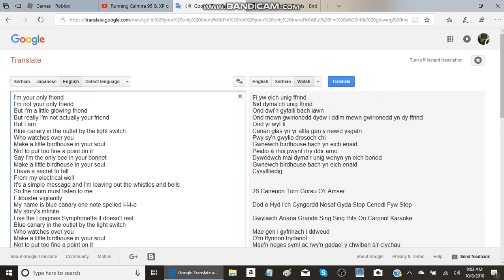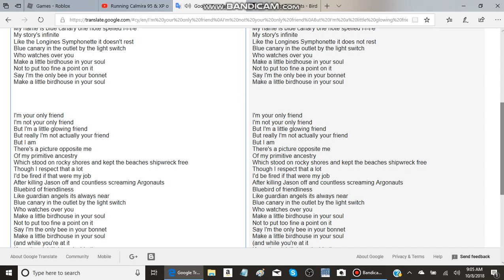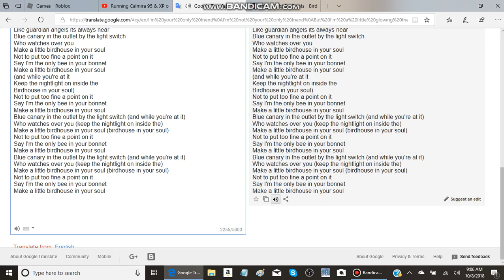Google Translate Sings: Birdhouse In Your Soul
I'm your only friend
I'm not your only friend
But I'm a little glowing friend
But really I'm not actually your friend
But I am
Blue canary in the outlet by the light switch
Who watches over you
Make a little birdhouse in your soul
Not to put too fine a point on it
Say I'm the only bee in your bonnet
Related

26 Best Breakup Songs Of All Time

Find Your Next Concert With Live Nation's Tour Stop

Watch Ariana Grande Sing Her Hits On Carpool Karaoke

I have a secret to tell
From my electrical well
It's a simple message and I'm leaving out the whistles and bells
So the room must listen to me
Filibuster vigilantly
My name is blue canary one note* spelled l-i-t-e
My story's infinite
Like the Longines Symphonette it doesn't rest

But I am
There's a picture opposite me
Of my primitive ancestry
Which stood on rocky shores and kept the beaches shipwreck free
Though I respect that a lot
I'd be fired if that were my job
After killing Jason off and countless screaming Argonauts
Bluebird of friendliness
Like guardian angels its always near
(and while you're at it
Keep the nightlight on inside the
Birdhouse in your soul)
Blue canary in the outlet by the light switch (and while you're at it)
Who watches over you (keep the nightlight on inside the)
Make a little birdhouse in your soul (birdhouse in your soul)
Make a little birdhouse in your

 They Might Be Giants - Birdhouse In Your Soul Lyrics